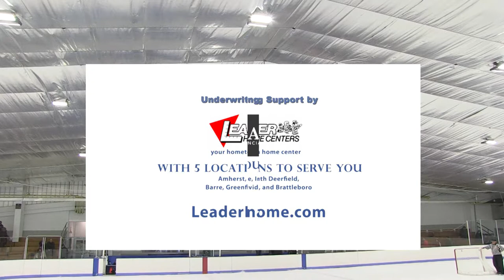Greenfield Green Wave Hockey vs Belchertown (Game 2)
Greenfield Green Wave Hockey vs Belchertown MA